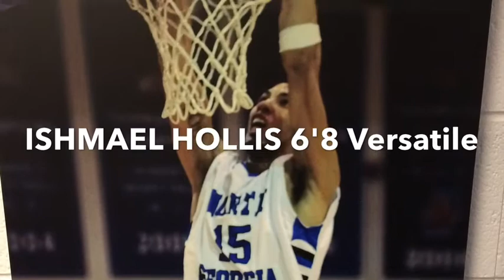Ishmael Hollis Workout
Ishmael Hollis trains with AdrianPenlandBasketball